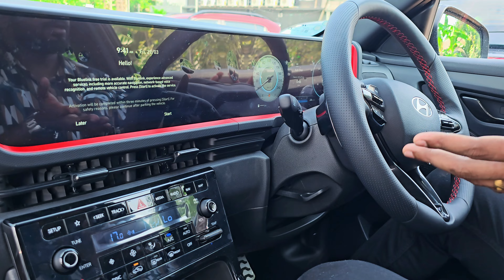Creta N Line VS Normal Creta... Design, Exhaust, Interior, Performance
| Mr. Tyre | Mr.Tyre__ |

 This channel will be uploading videos related to vehicles and trying to present car reviews in a funny way